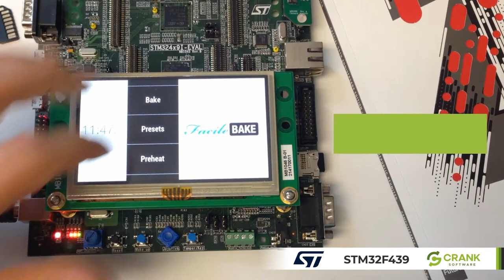STM32F439 demo image | Smart home & medical device GUI using Crank Storyboard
Discover the possibilities of using the STMicroelectronics STM32F439 when you design and develop your GUI with Crank Storyboard!

The process of selecting the GUI design software for your embedded system project just got a whole lot easier. This video demonstrates interactive sample applications including visualizations of a smart home user interface and medical user interface design.

Looking for more demo images?

Chapters:
0:00 Medical device
0:21 Smart oven
0:35 Smart home controls